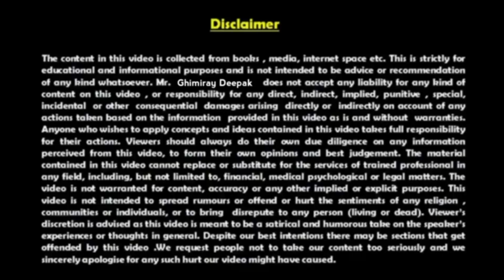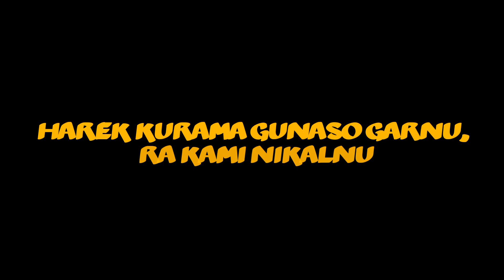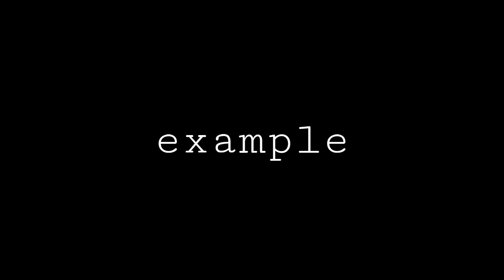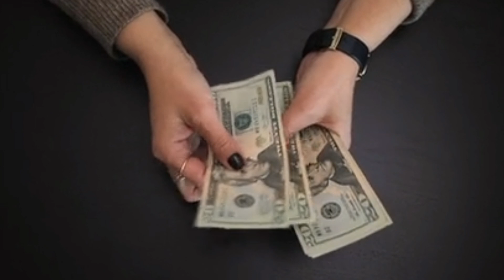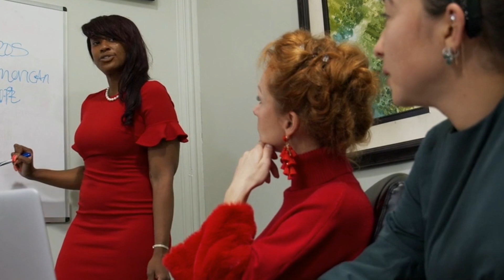Top 5 Bad Habit जसले Student को Life लाई बर्बाद बनाउँछ | Student Motivation by Ghimiray Deepak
Top 5 Bad Habit जसले Student को Life लाई बर्बाद बनाउँछ | Student Motivation | Nepali Motivational video | Study Motivation by Ghimiray Deepak